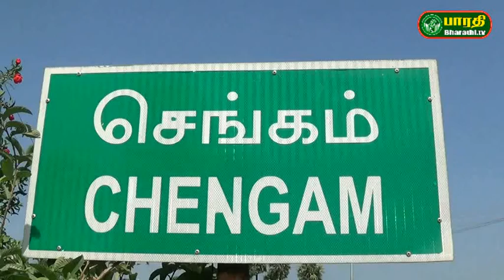செங்கம்: எட்டு வழி சாலை கதறும் விவசாயிகள் .. அடக்கும் அரசு .